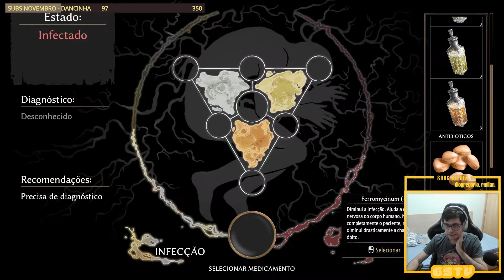#18 GSTV JOGA: PATHOLOGIC 2 - NAS ENTRANHAS DA CIDADE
Live de segunda à sexta no período da tarde.